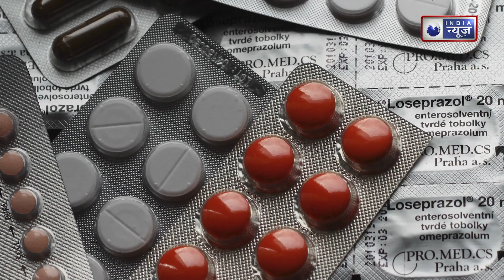Typhoid Fever: टाइफाइड बुखार को जल्दी खत्म कर देंगे ये घरेलू उपाय | INDIA NEWS HEALTH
टाइफाइड बुखार: एक बीमारी है जिससे कोई भी प्रभावित हो सकता है। यह बीमारी साल्मोनेला टाइफी बैक्टीरिया के कारण होती है। आमतौर पर लोगों को टाइफाइड दूषित पानी या भोजन के सेवन से होता है। अगर बात करें टाइफाइड फीवर के लक्षणों की तो इनमें शरीर में दर्द से लेकर भूख न लगना तक हो सकते हैं टाइफाइड फीवर के कारण कई हैं अब हम आपको इस वीडियो में बताएँगे की टाइफाइड बुखार होने पर किन घरेलु उपायों को आजमाएं.
Typhoid fever: is a disease that can affect anyone. This disease is caused by Salmonella typhi bacteria. People usually get typhoid by consuming contaminated water or food. If we talk about the symptoms of typhoid fever, they can range from body pain to loss of appetite. There are many reasons for typhoid fever. Now in this video we will tell you which home remedies to try for typhoid fever.